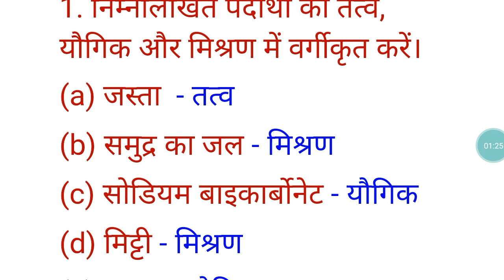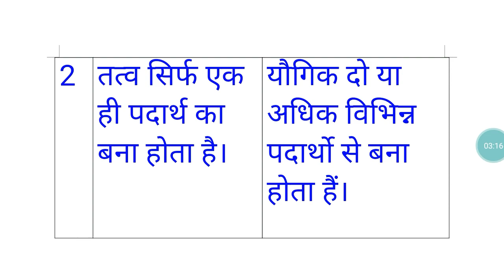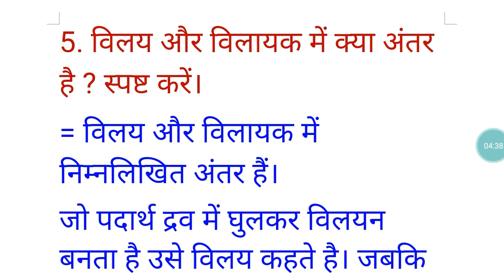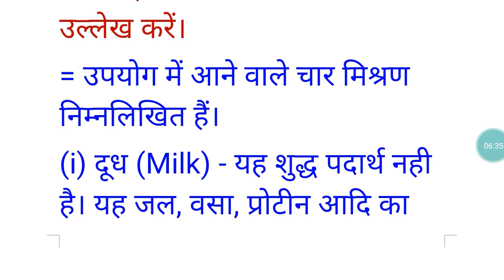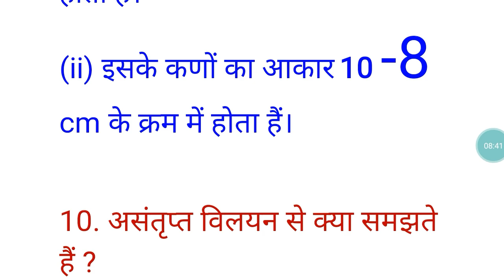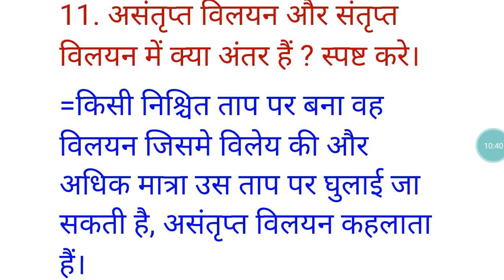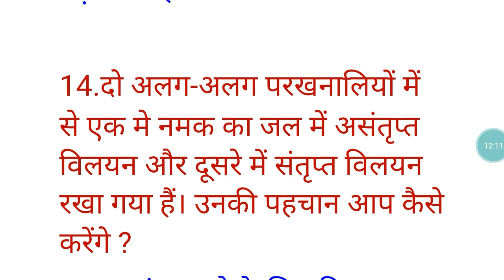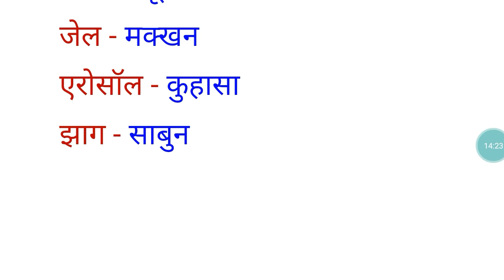Bharti bhawan class 9th chemistry chapter 2 solution | laghu uttariya | लघु उत्तरीय प्रश्न | Bseb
Bharti bhawan class 9th chemistry chapter 2 solution | laghu uttariya | लघु उत्तरीय प्रश्न |

VIDEO LINK

Bharti bhawan class 9th chemistry chapter 2 solution | Ati laghu uttariya | अति लघु उत्तरीय प्रश्न |
video link :-

Bharti bhawan class 9th chemistry chapter 1 question answer | Ati laghu uttariya | अति लघु उत्तरीय प्रश्न

chemistry solution
chemistry chapter 2 solution in hindi
Chemistry class 9 chapter 2 solution chemistry chapter 2 question answer class 9th
class 9 chemistry solution chapter 2
class 9th chapter 2 solution
chemistry chapter 2 solution Hindi medium
chemistry solution chapter 2  class 9
Bharti Bhawan class 9 solution
Bharti Bhawan class 9th chapter 2 solution
Bharti Bhawan class 9th chemistry chapter 2 solution
Bharti Bhawan solution class 9th chapter 2
Bharti Bhawan solution chapter 2 in Hindi Chemistry
chemistry Laghu uttariya prashna
chemistry  Laghu uttariya prashna Bharti Bhawan
rasayan shastra chapter 2 question answer
rasayan shastra chapter 2 solution
Rasayan Shastra chapter 2 solution in Hindi
Rasayan Shastra chapter 2 question answer in Hindi
pdartho ka vargikaran ka question answer
Rasayan Shastra chapter  2 pdartho ka vargikaran
Rasayan Shastra chapter 2 pdartho ka vargikaran solution
Rasayan Shastra chapter 2 question  laghu uttariya
rsayanshastra chapter 2 solution Laghu uttariya prashna
chemistry solution bharti bhawan
chemistry chapter 2 solution in hindi bharti bhawan
Chemistry class 9 chapter 2 solution bharti bhawan
chemistry chapter 2 question answer class 9th bharti bhawan
class 9 chemistry solution chapter 2 bharti bhawan
class 9th chapter 2 solution bharti bhawan
chemistry chapter 2 solution Hindi medium bharti bhawan
chemistry solution chapter 2 class 9 bharti bhawan
Bharti Bhawan class 9th chapter 2 solution bharti bhawan
Bharti Bhawan class 9th chemistry chapter 2 solution  bharti bhawan
Bharti Bhawan solution chapter 2 in Hindi Chemistry bihar board
rasayan shastra chapter 2 question answer bharti bhawn
rasayan shastra chapter 2 solution bharti bhawan
Rasayan Shastra chapter 2 solution in Hindi bharti bhawan
Rasayan Shastra chapter 2 question  bharti bhawan
question answer pdartho ka vargikaran ka bharti bhawanBharti bhawan class 9th chemistry chapter 1 question answer  laghu uttariya  लघु उत्तरीय प्रश्न bseb|
bihar board class 9 chemistry chapter 2 question answer